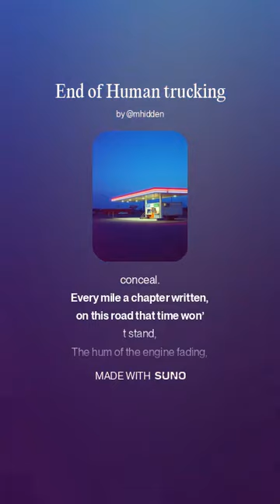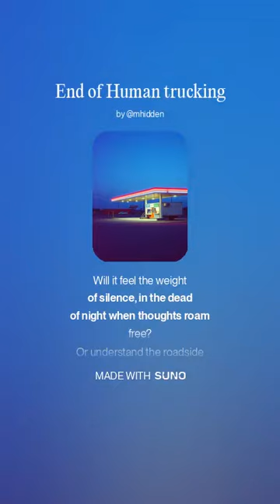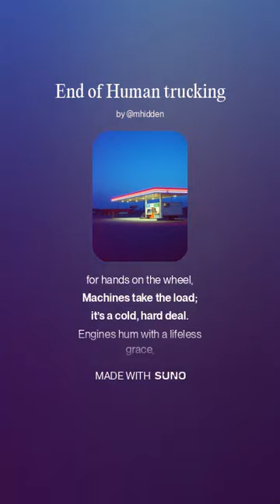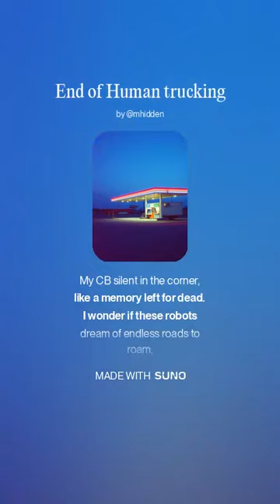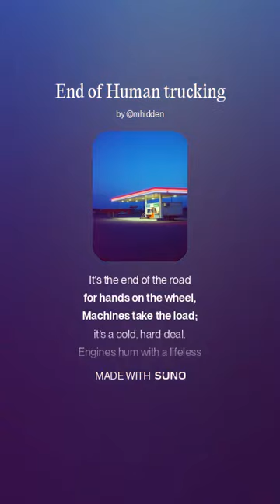End of Human trucking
Verse 1]
Out here on the open highway, where dreams get tied to rubber and steel,
The horizon stretches endless, reflecting the fate we all conceal.
Every mile a chapter written, on this road that time won’t stand,
The hum of the engine fading, now the circuits take command.

The sun sinks low in my mirrors, painting skies with fiery hues,
While autopilots claim the night, with algorithms that refuse to lose.
I hold the wheel a little tighter, feeling the grip of human touch,
But whispers of the future murmur, and they never say too much.

[Chorus]
It’s the end of the road for hands on the wheel,
Machines take the load; it’s a cold, hard deal.
Engines hum with a lifeless grace,
Leaving human drivers in their final race.

[Verse 2]
They say the AI never tires, no coffee stops, no motel beds,
Its vision sharp through rain and fire, its circuits calm where humans dread.
But can it know the secret beauty of a sunrise on the interstate,
Or the fleeting kindness of a stranger who shares their story while you wait?

Will it feel the weight of silence, in the dead of night when thoughts roam free?
Or understand the roadside diners, where lonely hearts find brief reprieve?
I press the gas as if to answer, though I know it won’t be long,
Before my rig runs without my heartbeat, to the tune of a cold new song.

[Bridge]
Tell me, can a sensor see the stars through a windshield streaked with rain?
Can it feel the pull of freedom, or the echo of my name?
These roads are more than asphalt; they hold the stories of our kind,
But progress comes relentless, leaving nothing left behind.

[Verse 3]
Tonight, I’m chasing fading taillights, while the sky begins to glow,
The first rays touch my dashboard; I’m just a shadow in their show.
The dispatcher used to call me, now the data flows instead,
My CB silent in the corner, like a memory left for dead.

I wonder if these robots dream of endless roads to roam,
Or if they’re bound to follow orders, programmed never to call it home.
I steer my rig into the sunrise, a relic of a world that fades,
Where human hands held the wheel, and the future hadn’t yet been made.

[Outro]
And as I pull into the last truck stop, where the AI will never tread,
I leave my keys on the counter, holding tight to what’s unsaid.
These roads may lose their drivers, but they’ll never lose their soul,
The echoes of a million journeys will still thunder as they roll.